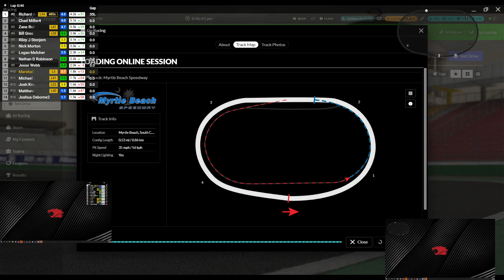Late Model Tour Open - Myrtle Beach Speedway - iRacing Late Model - Week 5 Race 1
0:00 - Intro
2:27 - Green Flag
16:32 - Wrecks & Results